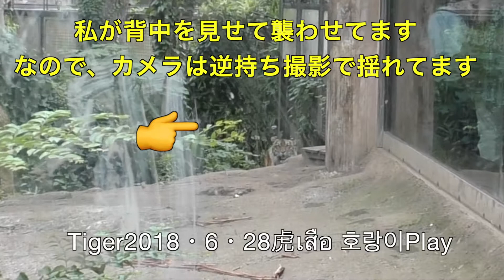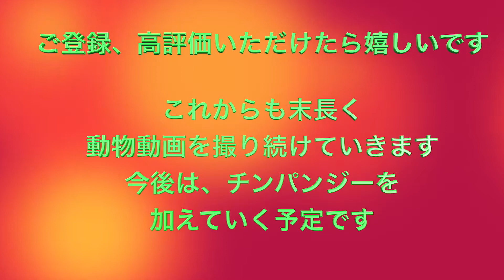タイガーアタックを撮る方法Tiger2019・6・28虎เสือ 호랑이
虎を背面から襲わせる撮影極意を伝授します。修学旅行の皆さん、記念撮影に最高だと思います！上野動物園名物にしたいタマラーです。
Shooting technology attacked by tigers

旅人タマラーZOO　@tamaraaZOO